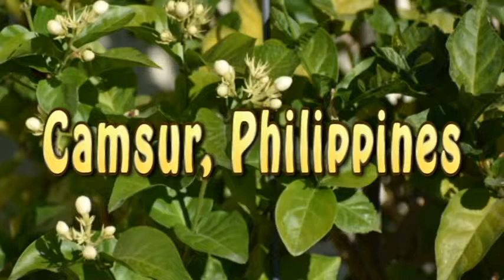RJ & Melanie in Philippines (2:39 min)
RJ and Melanie